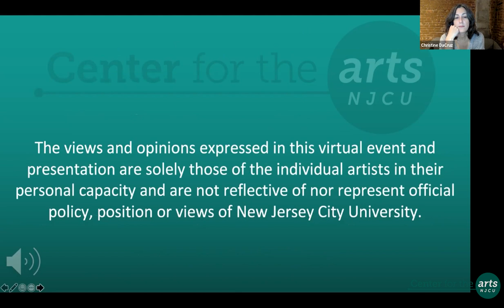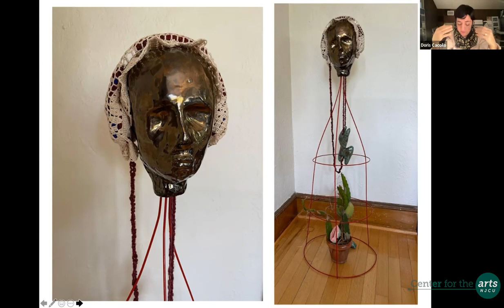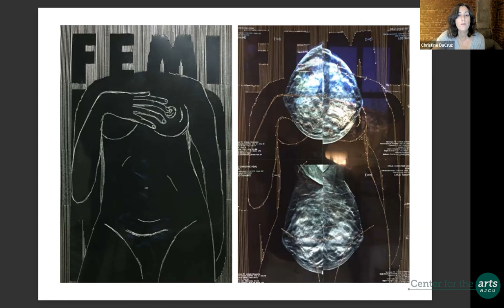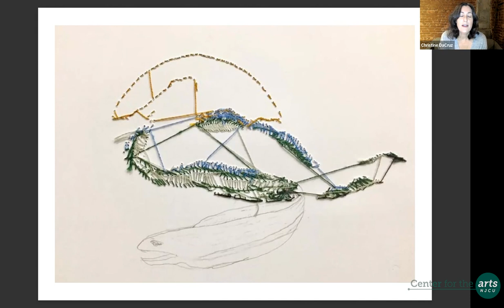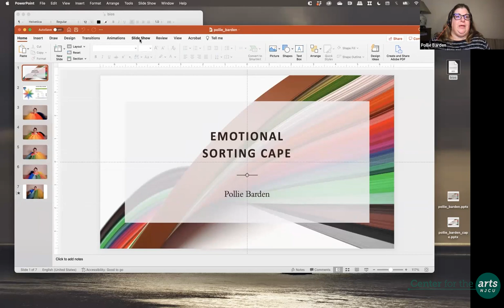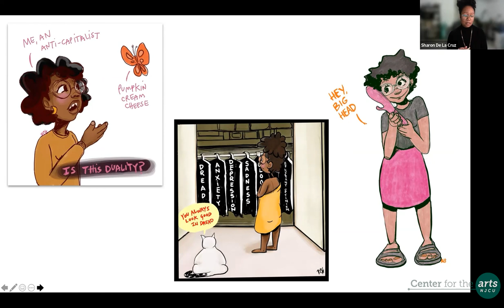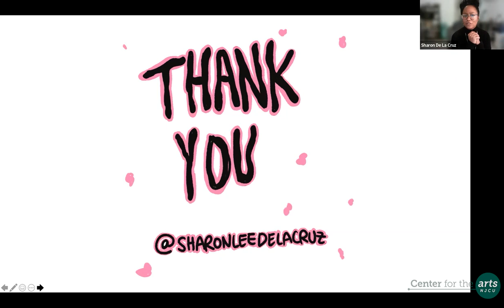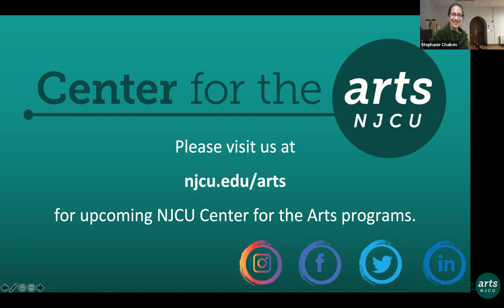Wonder Women 12: A Health Survey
(Originally Livestreamed on 12/3/2021)

Pollie Barden, Doris Caçoilo, Christine DaCruz and Sharon Lee DeLa Cruz will share details about their work, their process and their journeys in making art about health and life during this difficult year.

00:00 Introductions
07:00 Presentations Round One
36:40 Q&A Round One
52:50 Presentations Round Two
1:16:50 Q&A Round Two
1:34:34 Closing